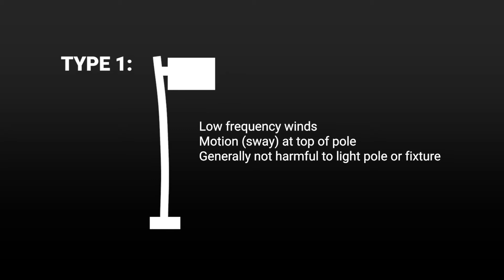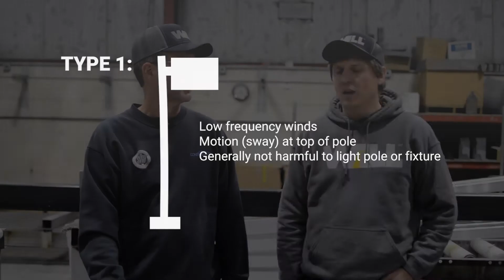Light Pole Harmonic Vibrations & Failures Explained | Anatomy Of A Light Pole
During this video in our "Anatomy of a Light Pole" series, Josh is joined by Randy to discuss harmonic vibrations. Topics covered include harmonic vibrations, the different types, their negative impacts, as well as vibration dampeners and how they address harmonic vibration issues.

In this series, "Anatomy Of A Light Pole," you will learn the essentials of light pole design and structure.